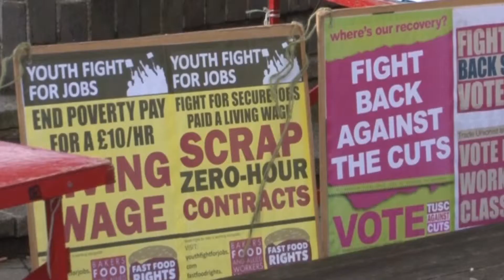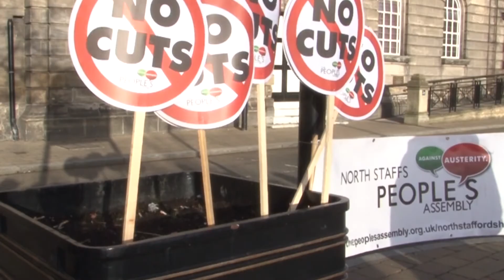Stoke-on-Trent City Council budget cuts protest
Protesters gathered outside Stoke-on-Trent City Council to voice their anger over plans to cut council spending in the next four years.